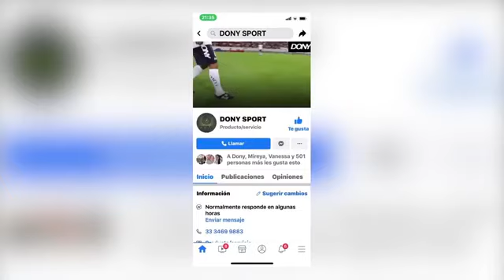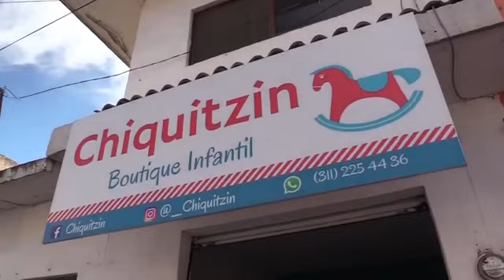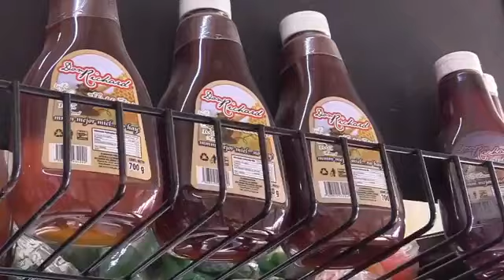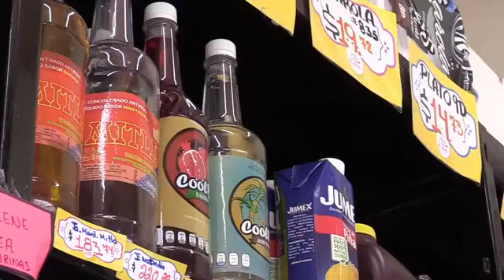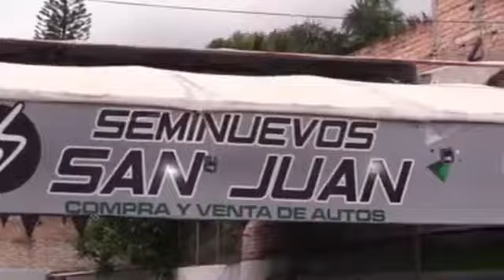profesor MIGUEL ANGEL MU RIVERA nuevamente a promover boxeo.